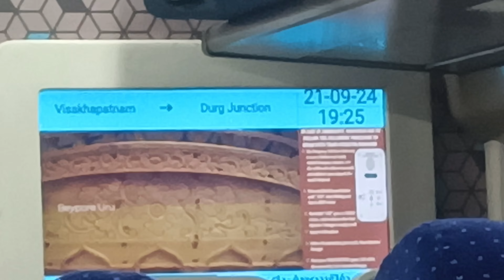FIRST TIME BANDE BHARAT ME TRAVEL KIYE!! HINDI VLOGS!! BHARAT KANTA VLOGS